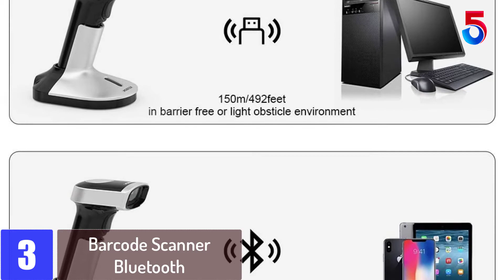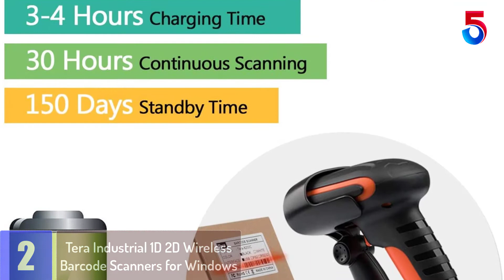Top 5 Best Wireless Barcode Scanners in 2021 Reviews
▶️5. NETUM 2D Barcode Scanner.

▶️4. NADAMOO 2D Cordless Bar Code Wireless Barcode Scanners.

▶️3. Barcode Scanner Bluetooth.

▶️2. Tera Industrial 1D 2D Wireless Barcode Scanners for Windows.

▶️1. LS-PRO Wireless 2.4GHz Handheld Barcode.